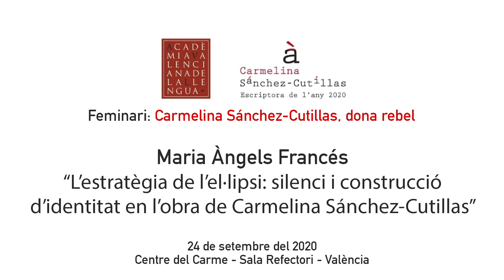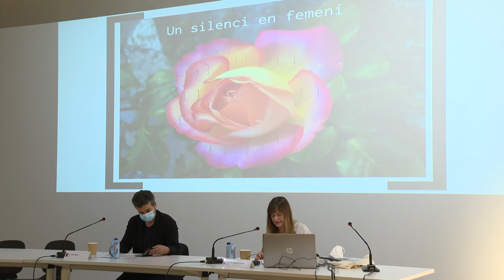L'estratègia de l'el·lipsi: silenci i construcció d'identitat en l'obra de Carmelina Sánchez...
Vídeo. L'estratègia de l'el·lipsi: silenci i construcció d'identitat en l'obra de Carmelina Sánchez-Cutillas . Conferència de Maria Àngels Francés en el si del seminari «Feminari Carmelina Sánchez-Cutillas: dona rebel» (València, Centre del Carme de Cultura Contemporània, 24/09/2020). Inclòs en el portal Carmelina Sánchez-Cutillas. Biblioteca Joan Lluís Vives. Biblioteca Virtual Miguel de Cervantes.